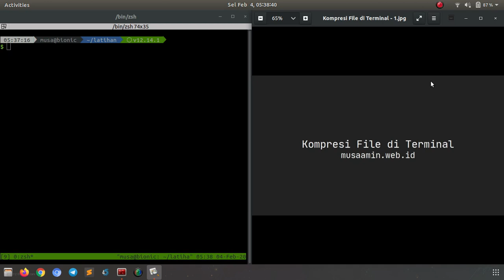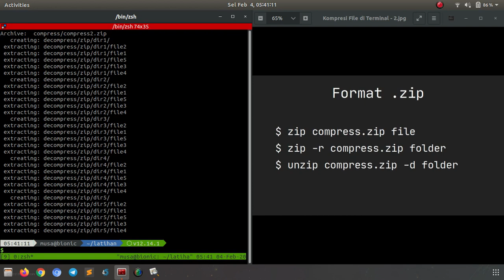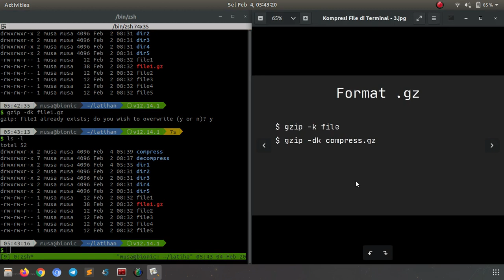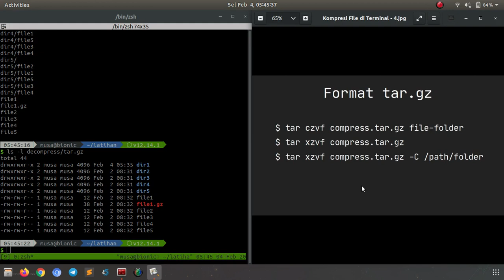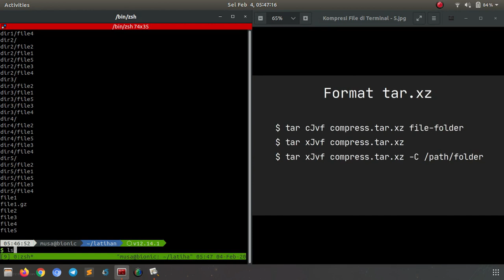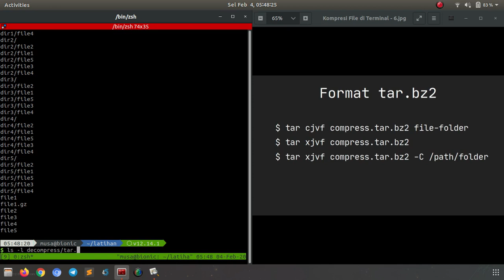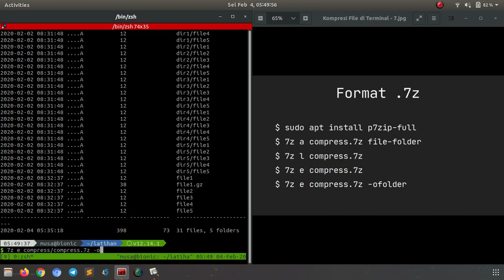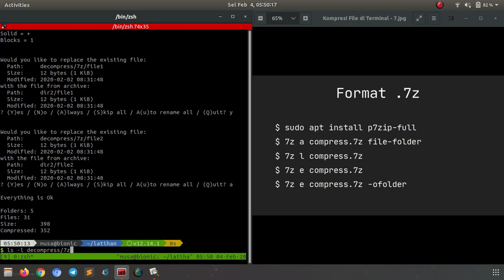Kompresi File di Terminal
Tutorial bagaimana cara melakukan kompresi file di terminal Linux dengan format .zip, .gz, .tar.xz, .tar.gz, dan 7z.